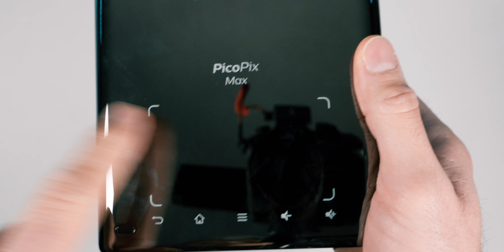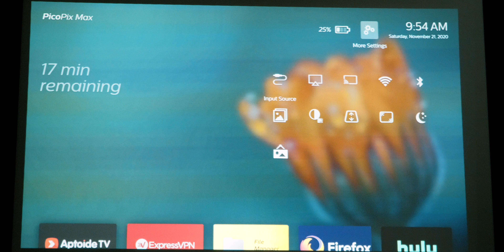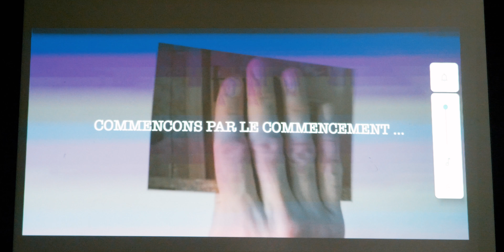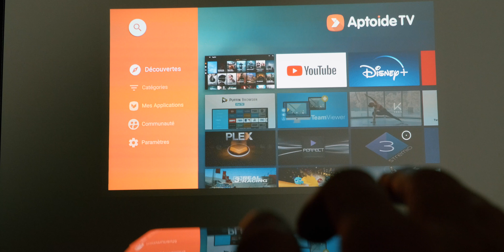Philips PicoPix Max - Le Vidéoprojecteur Nomade !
Voici le Philips PicoPix Max.

Si vous êtes nomade et que vous cherchez un vidéoprojecteur qui puisse vous suivre partout, vous pouvez arrêter vos recherches car vous venez de trouver la perle rare.

Voici la Philips PicoPix Max, le vidéoprojecteur qui vous accompagnera dans toutes vos aventures.

Que vous souhaitiez regarder un film chez un ami, en camping l’été, pour vos présentations professionnelles, à la fac … il saura s’adapter à vos besoins.

Comment fonctionne ce vidéoprojecteur ?
Est-il fait pour vous ?
Quelles sont ses limites ?

Je vous dévoile ses secrets dans cette vidéo.

Vidéo réalisée en partenariat avec Screeneo.

MON ANCIEN MICRO CRAVATE (pas cher)

▶ ECRIVEZ-MOI:
Aurélien GRANET
Monsieur GRrr
49, rue de Ponthieu
75008 Paris
FRANCE